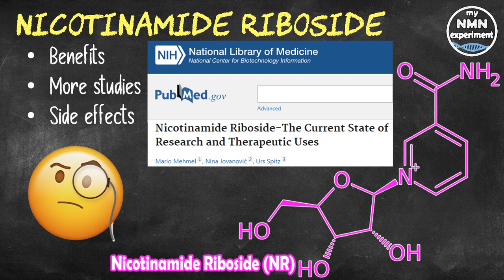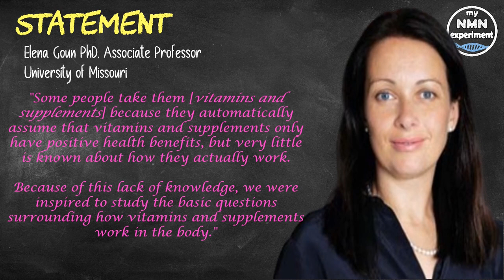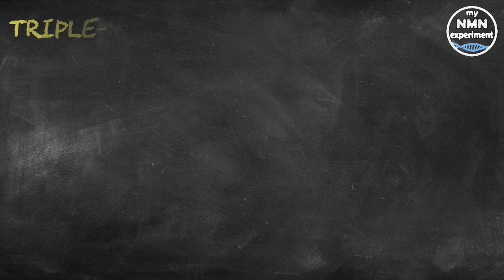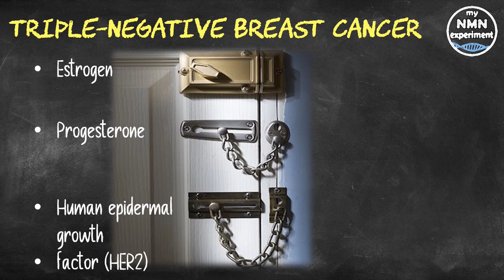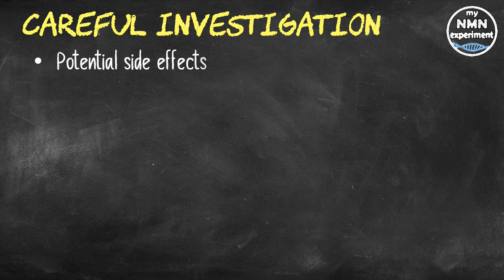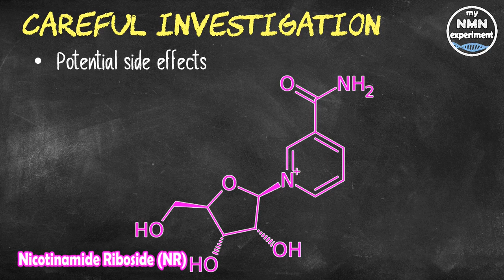New Research: Nicotinamide Riboside (NR) Risk of Cancer | Brain Metastasis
A new, slightly worrying study out of the University of Missouri has looked into a link between Nicotinamide Riboside (NR) as a dietary supplement and the spread of existing cancer to the brain.

• 2,400mg of Fisetin, on the 1st, 2nd & 3rd of each month
• 2,400mg of Quercetin, on the 1st, 2nd & 3rd of each month

Elena Goun PhD, an Associate Professor of Chemistry at the University of Missouri said "Some people take them [them being vitamins and supplements] because they automatically assume that vitamins and supplements only have positive health benefits, but very little is known about how they actually work. Because of this lack of knowledge, we were inspired to study the basic questions surrounding how vitamins and supplements work in the body."
An international team of researchers led by Elena Goun, an associate professor of chemistry at the University of Missouri, discovered that high levels of Nicotinamide Riboside (NR) could not only increase someone's risk of developing triple-negative breast cancer, but also could cause the cancer to metastasize or spread to the brain.
Once the cancer reaches the brain, the results are deadly because no viable treatment options exist at this time, said Professor Goun, who is also the corresponding author on the study.
Increased cellular energy
• Following the death of her 59-year-old father only three months after being diagnosed with colon cancer, Professor Goun was moved to pursue a better scientific understanding - specifically around - cancer metabolism, or the energy through which a cancer spreads throughout the body.
• Since NR is a known supplement for helping increase levels of cellular energy, and cancer cells feed off of that energy with their increased metabolism, Goun wanted to investigate (Nicotinamide Riboside) NR's role in the development and spread of cancer.
Elena Goun PhD said "Our work is especially important given the wide commercial availability and a large number of ongoing human clinical trials where NR is used to mitigate the side effects of cancer therapy in patients."
The researchers used cutting edge technology to compare and examine what NR levels were present in cancer cells, T cells and healthy tissues.
"While NR is already being widely used in people and is being investigated in so many ongoing clinical trials for additional applications, much of how NR works is a black box - it's not understood. So that inspired us to come up with this novel imaging technique based on ultrasensitive bioluminescent imaging that allows quantification of NR levels in real time in a non-invasive manner.  The presence of NR is shown with light, and the brighter the light is, the more (Nicotinamide Riboside) NR is present."
Professor Goun explained that the findings of the study emphasize the importance of carefully investigating the potential side effects of supplements like Nicotinamide Riboside prior to their use in people who may have different types of health conditions.